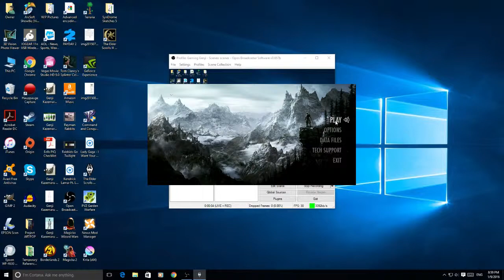Let's Play with Skyrim with Mods - Hunting Down the Wolf Queen (Part 1)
In Skyrim, one way to bond as a couple is to hunt down the undead.